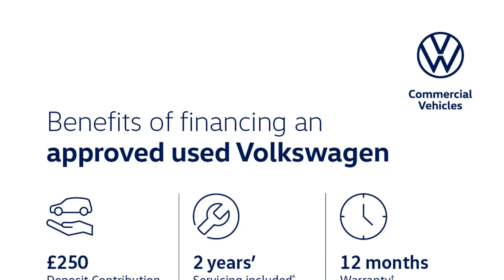Volkswagen Polo - SE 1.6 TDI 80PS 5-speed Manual 5 Door - Citygate Volkswagen Ruislip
Top Vehicle Features:
⭐ Air Conditioning
⭐ Speed Limiter
⭐ Composition Media DAB Infotainment System with 8" Touch Screen Display
⭐ 2x USB Interface (Ipod/Iphone)
⭐ Electrically Heated & Adjustable Door Mirrors with Integrated Indicators
⭐ Dusk Sensor - Automatic Driving Lights
⭐ 15" Sassari Alloy Wheels

Interior:
✅ Air Conditioning
✅ Speed Limiter
✅ 6 Speakers
✅ SMS Functionality - Read & Send Text Messages
✅ Tinted Glass - Heat Insulating Green
✅ Electric Windows - Front & Rear
✅ Centre Console with Open Storage Compartment
✅ Front Seat Back Storage Pockets
✅ Storage Compartment in Front & Rear Doors

Exterior:
✅ Body Coloured Bumpers & Door Mirrors
✅ Black Radiator Grille with Chrome Trim
✅ Power Assisted Steering, Speed Sensitive
✅ Hatchback

Safety:
✅ Halogen Clear Headlights Range Adjustable
✅ LED Daytime Running Lights
✅ Heated Rear Windscreen - Automatically Switches Off
✅ Driver Airbag
✅ Passenger Airbag with Deactivation
✅ Curtain Airbags
✅ 3 Rear Three-Point Seat Belts with Tensioners on Outer Seats
✅ Tool Kit & Jack

Technical:
✅ CO: 0.172
✅ CO2 (g/km): 97
✅ Noise Level dB(A): 66
✅ NOx: 0.062
✅ Particles: 0.0004
✅ Standard Euro Emissions: EURO 6
✅ Camshaft: DOHC
✅ Catalytic Convertor: Yes
✅ CC: 1598
✅ Cylinder Layout: IN-LINE
✅ Cylinders: 4
✅ Engine Layout: FRONT TRANSVERSE
✅ Fuel Delivery: COMMON RAIL
✅ Gears: 5 SPEED
✅ Number of Valves: 16
✅ Transmission: MANUAL
✅ Fuel Consumption Urban (MPG): 65.7
✅ AdBlue: Yes
✅ Alternative Fuel Qualifying: No
✅ Badge Engine CC: 1.6
✅ Badge Power: 80
✅ Coin Description: TDI
✅ Coin Series: SE
✅ Generation Mark: 6
✅ Service Interval Mileage: 10000
✅ Special Edition: No
✅ Special Order: No
✅ Engine Power (BHP): 80
✅ Engine Power (KW): 59
✅ Engine Power (RPM): 2700
✅ Engine Torque (LBS.FT): 170
✅ Engine Torque - MKG: 23.5
✅ Engine Torque (NM): 230
✅ Engine Torque (RPM): 1500
✅ Top Speed (MPH): 109
✅ Emissions Test Cycle: NEDC Correlated
✅ Alloys?: Yes
✅ Space Saver?: No
✅ Tyre Size Front: 185/65 R15
✅ Tyre Size Rear: 185/65 R15
✅ Tyre Size Spare: FULL SIZE
✅ Wheel Style: SASSARI
✅ Wheel Type: 15" ALLOY
✅ Height (mm): 1461
✅ Length (mm): 4053
✅ Wheelbase (mm): 2548
✅ Width (mm): 1964
✅ Fuel Tank Capacity (Litres): 40
✅ Gross Vehicle Weight: 1720
✅ Luggage Capacity (Seats Down): 1125
✅ Luggage Capacity (Seats Up): 351
✅ Max. Loading Weight: 440
✅ Max. Roof Load: 75
✅ Max. Towing Weight - Braked: 1000
✅ Max. Towing Weight - Unbraked: 640
✅ Minimum Kerbweight (kg): 1280
✅ No. of Seats: 5
✅ Turning Circle - Kerb to Kerb: 10.6